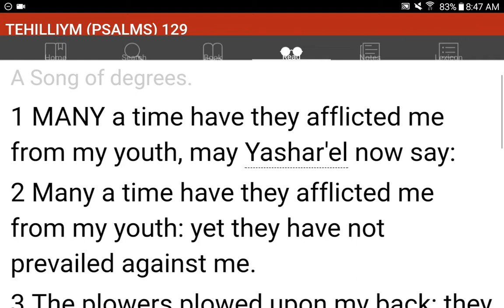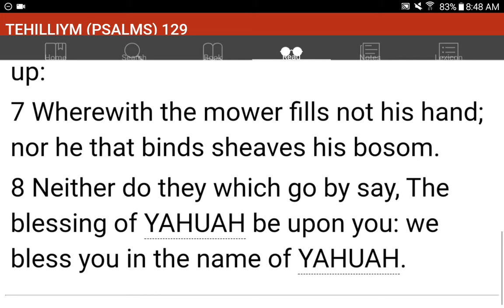💜h?™ "What's the MOST HELPFUL & SIMPLEST WAY that WORKS?"™ GIVE 1P/Month NOW! GCash